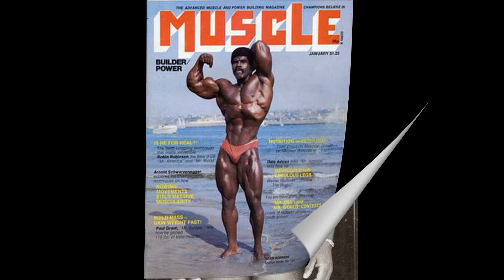Robby Robinson / My favorite Body Builder.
Robby Robinson / My favorite Body Builder.  This was the video that got me started.  In my opinion Robinson is the greatest bodybuilder of all time.